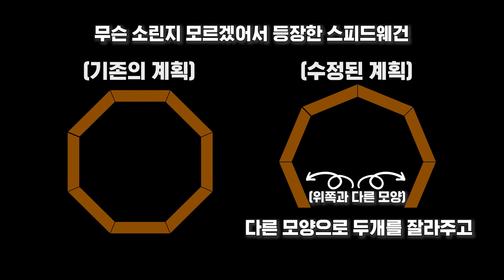[어드벤처] EP.13 원목 캣타워 만들기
양주의 출연료 지급이 이제야 이루어진다..?

근데 돈이 아니라... 캣XX?

그리고 병만의 또다른 작품!

저번주 예고편에서 공개된 작품이

오늘 공개됩니다!

김병만의 어드벤처 매주 금요일 오후 6시!

구독 알림 좋아요 댓글까지 부탁드려요~